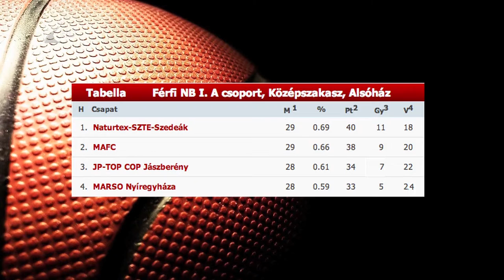Egypontos vereség - Kölcsey Tv